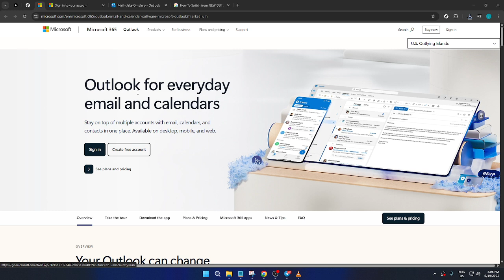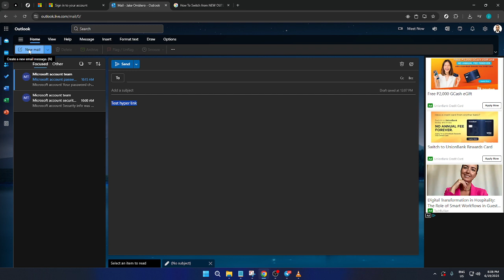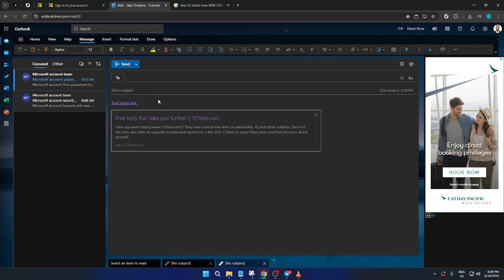How to Add Hyperlinks to Outlook Email Messages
🔗 How to Add Hyperlinks to Outlook Email Messages | Clickable Links in Outlook (2026 Guide)

Want to make your emails more interactive and professional? In this quick tutorial, I’ll show you how to insert clickable hyperlinks into Outlook email messages — including text links, URLs, and hyperlinked buttons or images.

Perfect for adding links to websites, meeting invites, PDFs, forms, or even social media profiles — right inside your Outlook message.

📩 In This Video:
00:00 – Intro
00:35 – How to hyperlink text in Outlook
01:10 – Insert a clickable URL
01:45 – Add hyperlinks to buttons or images
02:30 – Open links in new tab (browser-based)
03:00 – Test your hyperlink before sending
03:30 – Best practices & formatting tips

✅ Works with:

Outlook 365 (Microsoft 365)

Outlook Desktop App (Windows/Mac)

Outlook Web / Outlook.com (OWA)

Office 2026 layout

💼 Ideal for:

Marketers and sales teams

Teachers, students, or remote teams

Anyone using Outlook for email communication